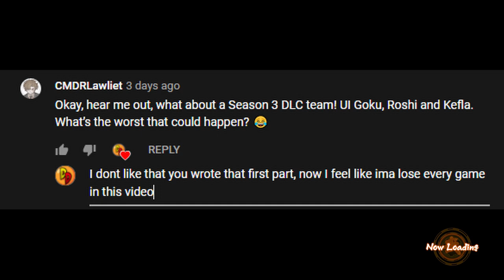THIS GOKU PLAYER IS INSANE... | Dragonball FighterZ Ranked Matches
6000 IQ GOKU!? This time in our high rank dragonball fighterz online matches we are up against the an insane base goku player! The kaioken is already an issue but can the all season 3 dlc team of Master roshi, Ui goku, and Kefla stand a chance?